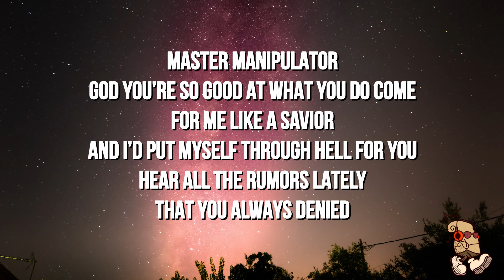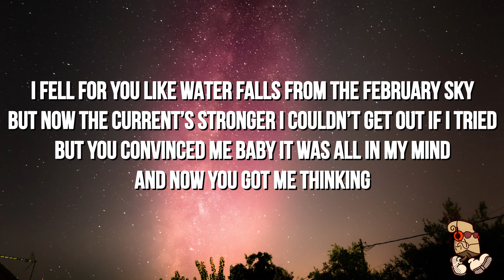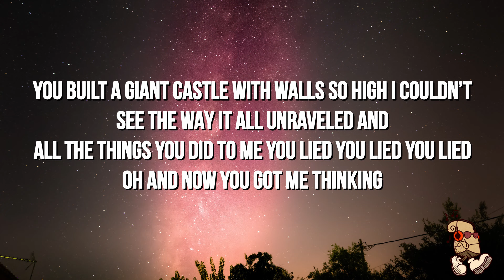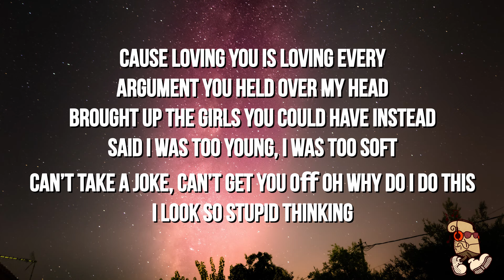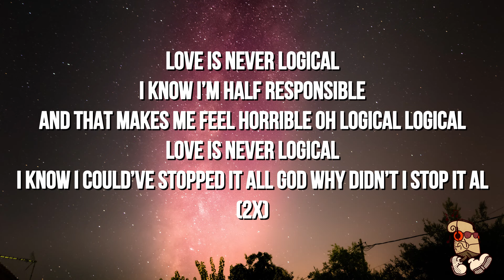Olivia Rodrigo - logical (Lyrics)